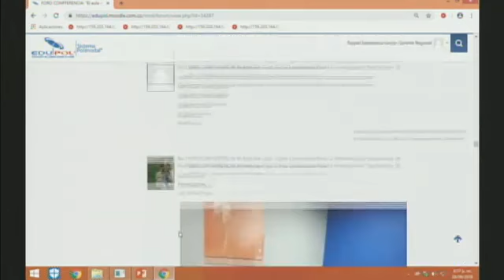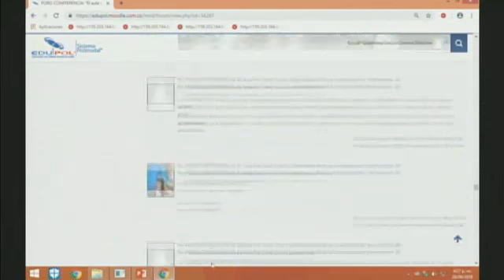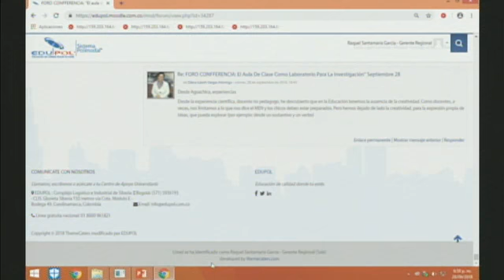28092018 EDUPOL TELECLASE SEM II CHARLA ESPERTOS EN TU REGION ESPECIALIZACION 2